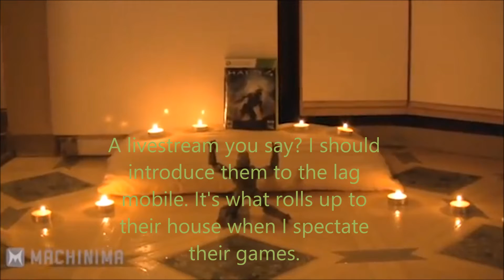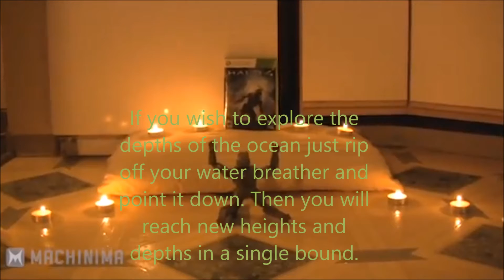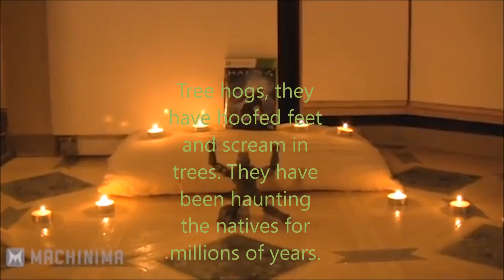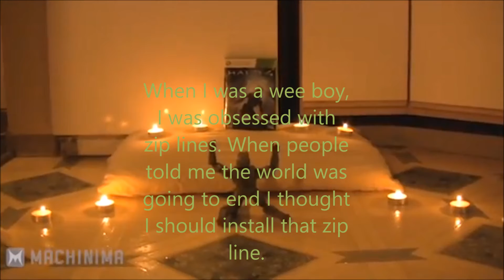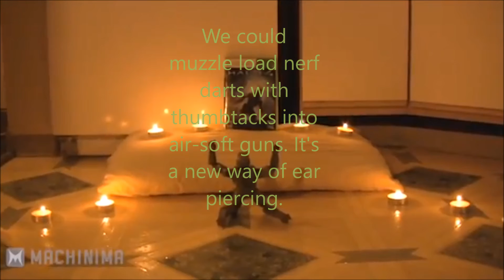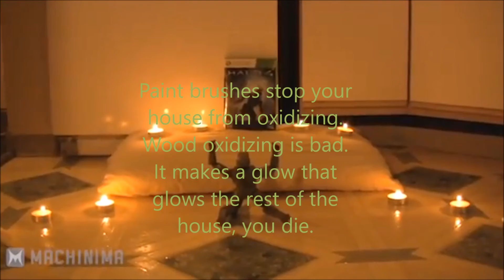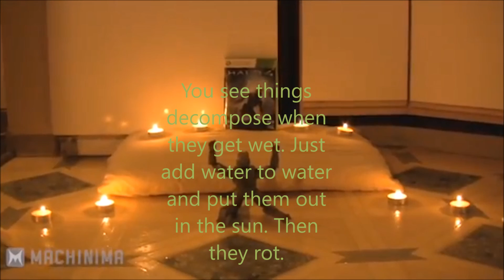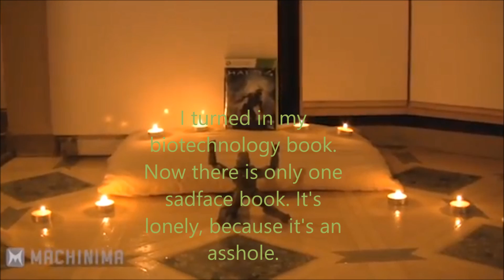Alex's Quotable Quotes Volume III v2